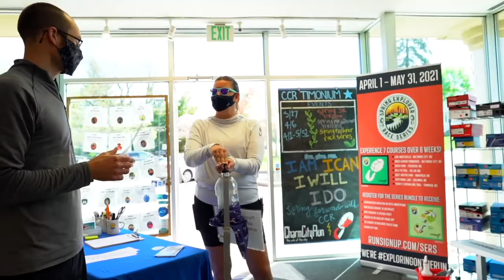Shoe Fitting Process at Charm City Run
At Charm City Run, it is our goal to make sure you are fit to the right shoe for you.